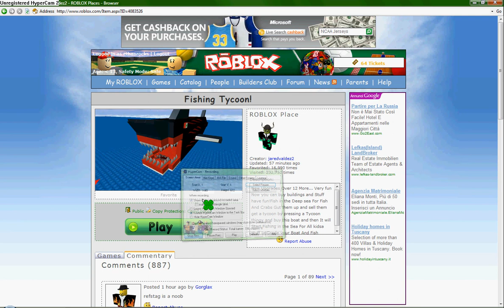ad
Come to my place.